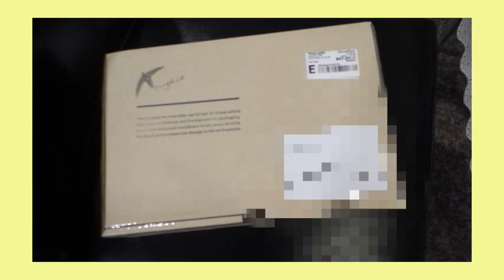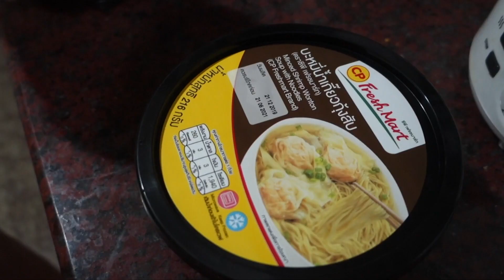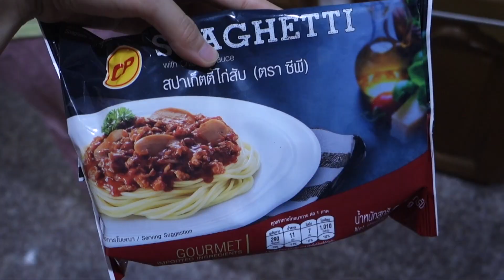COVID19 Self-Quarantine Diary Part 3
สวัสดีค่าทุกคน ต่อจากพาร์ท2 กิจกรรมเยอะขึ้นเรื่อยๆ พาร์ทนี้เป็นพาร์ทสุดท้ายแล้ว เตรียมตัวแยกย้าย แต่กิจกรรมยังแน่นเหมือนเดิมจ้า ทุกคนเราอยู่บ้าน หลบโรค ไปด้วยกันน้า ขอให้ทุกคนสุขภาพดี ไม่ติดโควิดนะเอ้อ